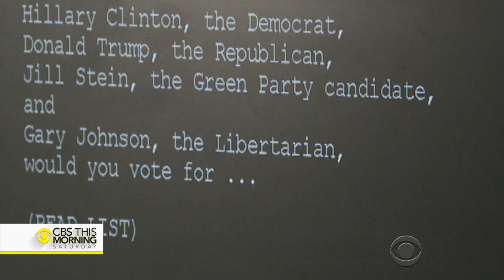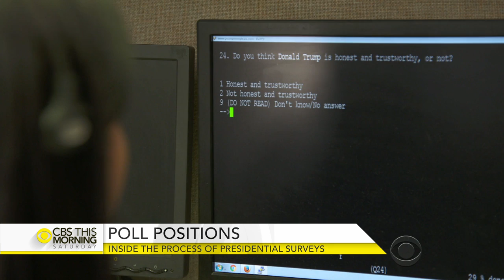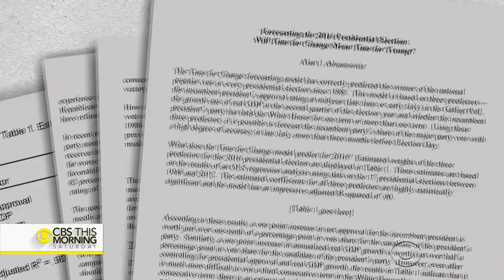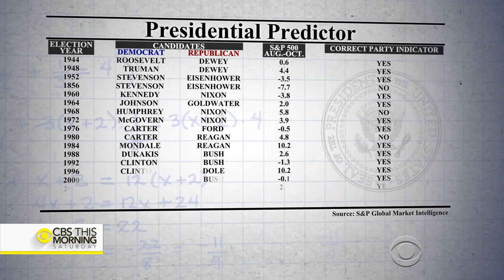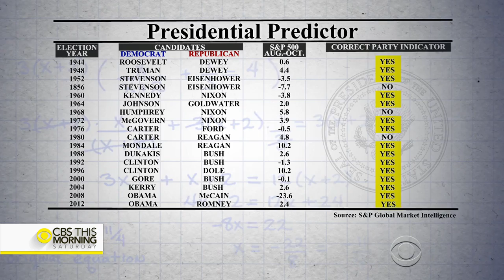Inside the process of presidential surveys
Since 1975, CBS News has done its own polling, but there's been a sharp rise in the number of polls since 2012. Mark Albert found out who's behind them and how they go about taking the political temperature of the country.